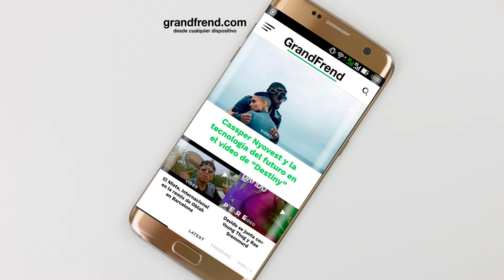Slim Rocksy - Dónde están Mcs (con Two Chris)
Slim Rocksy  interpretando "Dónde están Mcs" con Two Chris. 2018
🎶📲📥📩 DESCARGAS